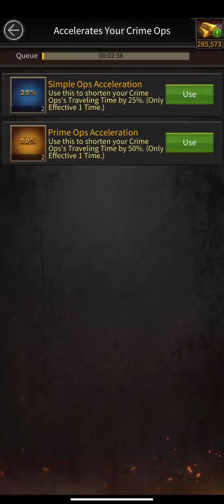Play Smart - Double Rescue Hit On A Elite 3 Farm - Mafia City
Double Rescue Hit Fun On Enemy Mafia City Play Smart .